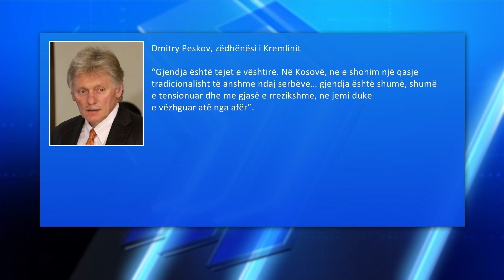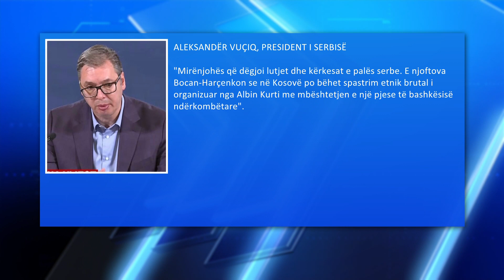(VIDEO) Vuçiq i lutet dhe i kërkon ndihmë Moskës